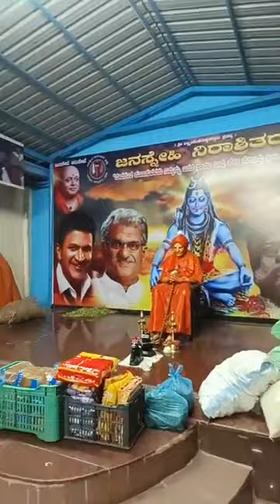ಯಾವ ತಾಯಿಗೂ ಬಾರದಿರಲಿ ಈ ದುಃಸ್ಥಿತಿ | ಕೊಳೆತ ಕಾಲು ಅಂತ ಮನೆಯವರು ಹೊರಗೆ ಹಾಕಿಬಿಟ್ರು